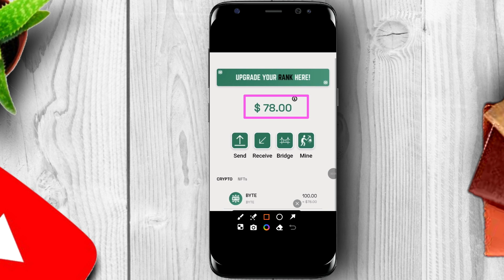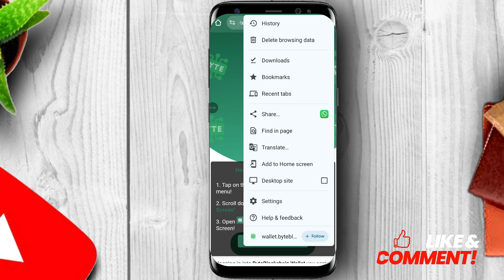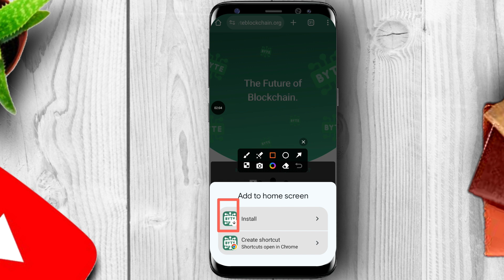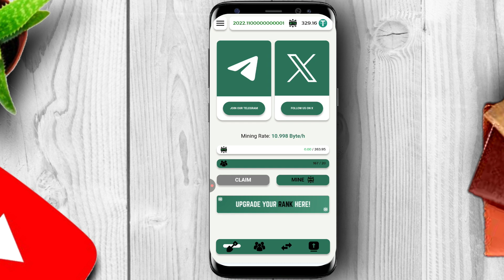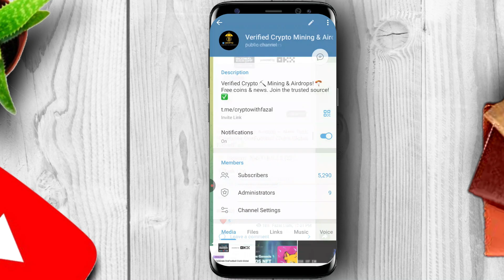Byte Blockchain Wallet Install & Withdrawal Guide | Byte Wallet Web Login Update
If You are Not in My Telegram Channel ,You Are Missing Something. So Join it Before it Too Late
Welcome to Learning Hub by Fazal! 🎥🚀

At our channel, we focus on helping you earn free cryptocurrency through airdrops and mining, all from the comfort of your home. We work exclusively with verified exchanges like Binance, Bitget, BGybit, OKX, and BingX.

Our Mission: We are committed to not only helping you find valuable airdrops and mining opportunities but also to raise awareness about crypto scams. We provide tips and advice to help you stay safe and avoid falling victim to fraudulent schemes.

🎥 We also occasionally post tech content, including how-to guides.

📢 Byte Blockchain Wallet Web Login and Install Complete Guide
In this video, we show you the step-by-step guide to downloading, installing, and logging into the Byte Blockchain Wallet on your browser and mobile. Also, learn how to withdraw Byte tokens to USDT and get all the latest updates on the Byte Blockchain withdrawal process.

✅ What’s Covered in This Video:
🔹 How to install Byte Blockchain Wallet (Web & App)
🔹 Byte Blockchain Web Login Guide
🔹 Byte Blockchain Withdrawal Process Update
🔹 How to withdraw Byte to USDT
🔹 Byte Blockchain Swap Process Step-by-Step
🔹 Withdrawal Proof & Real-Time Demo
🔹 Byte Wallet not working solution
🔹 Byte Blockchain Real or Fake Analysis

🧠 Important Note:
Make sure to double-check wallet links and never share your private keys.

If you're mining or earning from Byte Blockchain and facing issues during withdrawal or wallet login, this video is a complete solution for you.